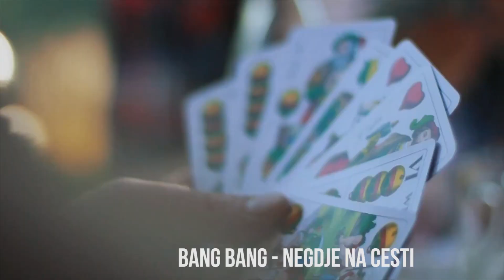ŠIBaj Ljeto - gošća emisije: Lara Antić, pjevačica grupe Bang Bang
Bang Bang je jedan od onih bendova koji je već u više navrata pokazao kako se može nositi odlično u različitim glazbenim atmosferama. Nebitno je li u pitanju žešći zvuk, pop pjesma, čak i hip hop, Bang Bangovci samouvjereno vladaju.

U našem studiju ugostili smo frontmenicu benda Laru Antić koja nam je rekla kako je nastao bend i koje veze ima Nancy Sinatra s tim, kako je bilo raditi na projektu ZG80, što ju to veže za Šibenik… ma da vam ne otkrijemo sve, pogledajte u našem ljetnom izdanju ŠIBaj TV-a.